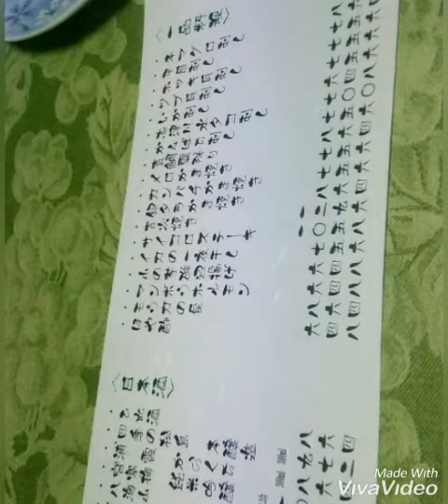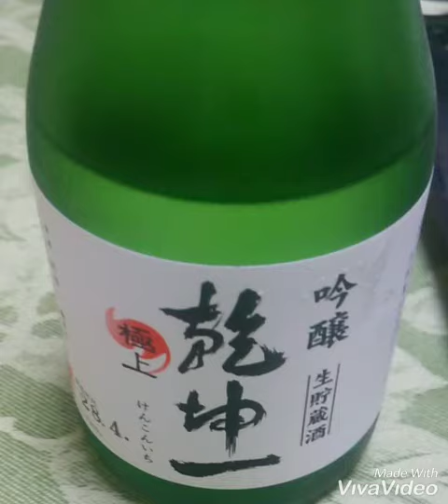仙台グルメ 郷土料理 心平 モウカの星 定義山三角油揚 20160607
仙台グルメ　郷土料理 心平
モウカの星　定義山三角油揚
20160607

〒980-0803 宮城県仙台市青葉区青葉区１ 国分町２丁目１−１５ 猪股ビル3階4階